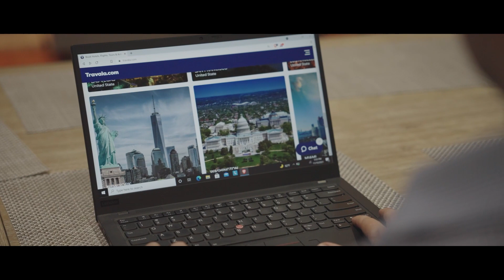IoT + Travel + NFTs Use Case from IoTeX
Curious how IoT, NFTs and Travel fuses together?